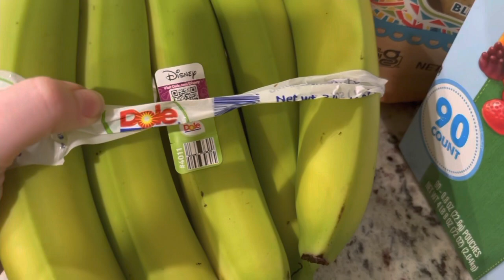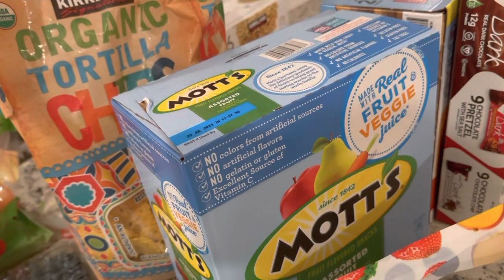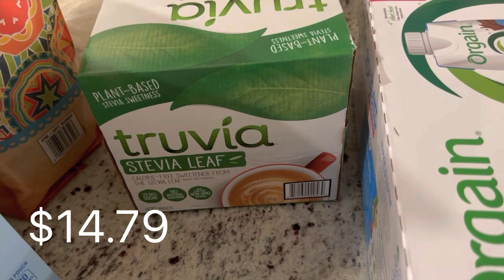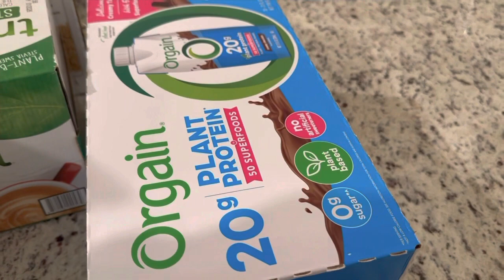COSTCO GROCERY HAUL | VEGAN AND WITH PRICES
Checkout my store front to see more of my drugstore makeup favorites.